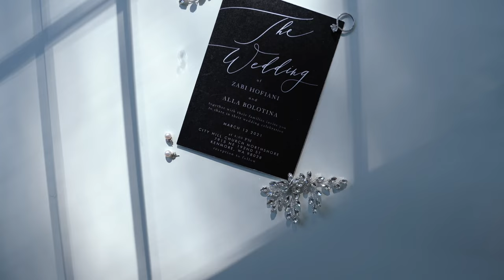Z & Alla Highlight Film